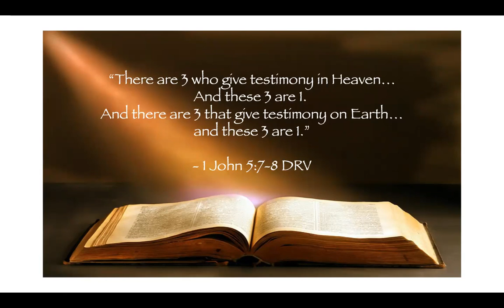Day 18 Two Holy Families: one in Heaven, one on Earth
Two Trinities: three hearts that beat as one.